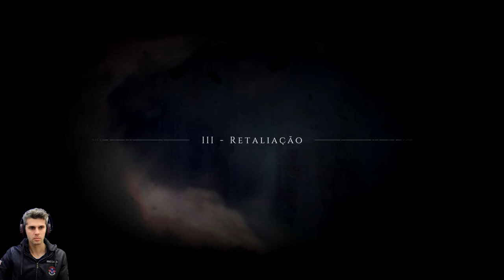A PLAGUE TALE - INNOCENCE #2 OS ESTRANHOS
excelente jogo de ação, furtividade e muitos ratos! o jogo se passa na França no ano de 1348. na busca por uma explicação sobre que anda acontecendo com seu irmão e o que á atrás do mistério dos ratos Amicia parte em uma aventura incrível!